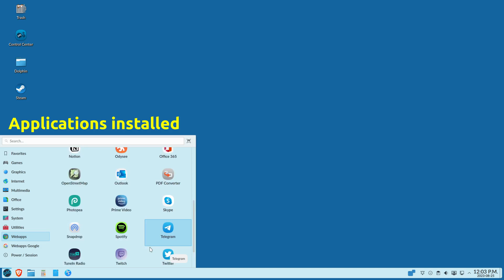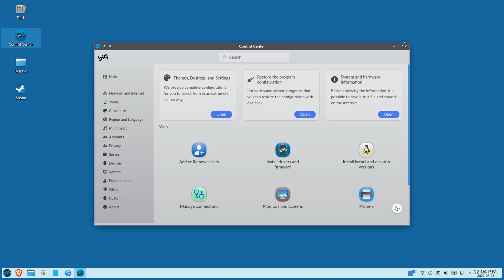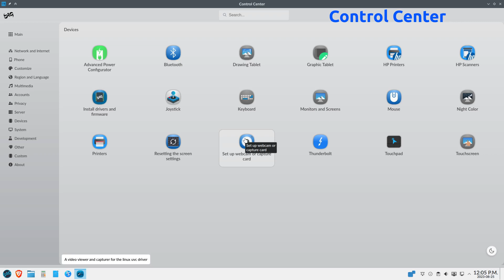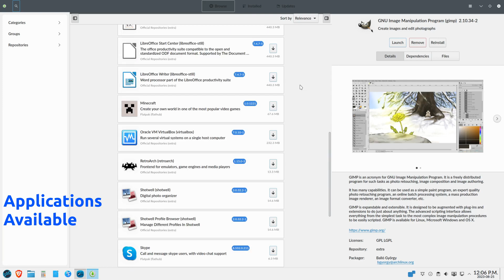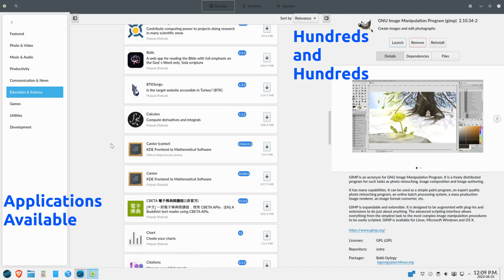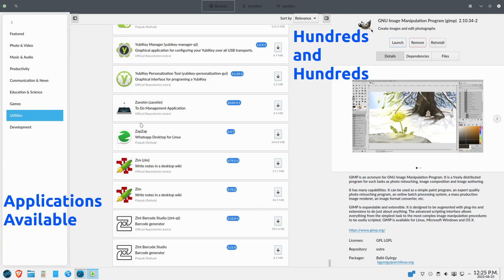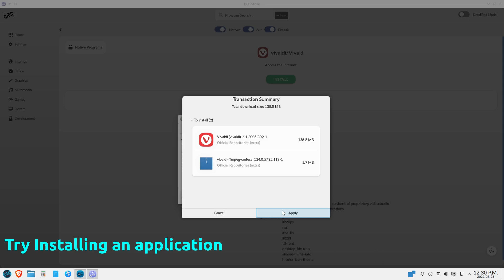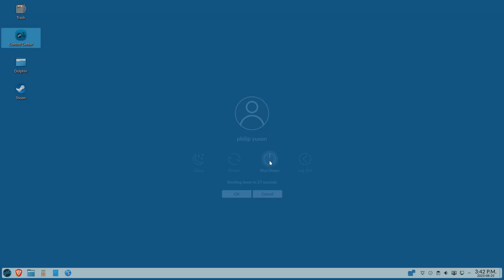BigLinux Walkthrough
After the installation of BigLinux, here's a video of a walkthough of the installation.